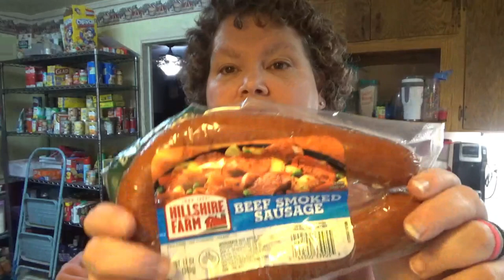COOK WITH ME VOLCANO POTATOES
I am so tickled to show yall this wonderful recipe.. VOLCANO POTATOES
I cant find the particular recipe that I saw, and I wanted to add my twist on it, so here ya go

Volcano Potatoes Recipe
Bake JUMBO baking potatoes in oven, by rubbing them in olive oil, coating with sea salt, and rolling in foil... bake 400' oven  45 min
Once done, cut small amount off both ends  of each potato.. place cut off ends in mixing bowl, scoop one end out of each tate into same bowl, becareful not to go through bottom and dont break sides.
To scooped out taters filling add 8oz of sour cream, 1/2 stick of butter, 1 tsp garlic powder, 1tsp onion powder, 1/2 dried parsley flakes, salt and pepper to taste, and 1 cup shredded cheddar cheese..
mix well, stuff tater shells with mixture, becareful not to split or break bottom
Now take 2 slices uncooked bacon per tater and wrap around the outside of each tater, hold in place with toothpicks. put back in 400' oven 10min
bring back out, take favorite bbq sauce and brush outside of each tater coating bacon well. top with more shredded cheddar cheese
put back in oven on broil for a few minutes, until cheese is melted and bacon is crispy take out of oven, top with more sour cream and some scallions take out toothpicks and ENJOY